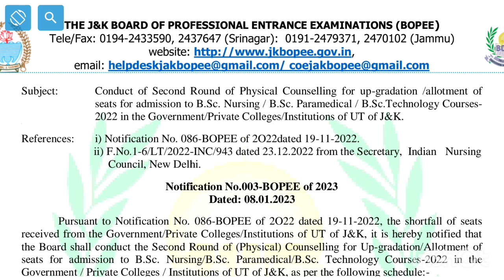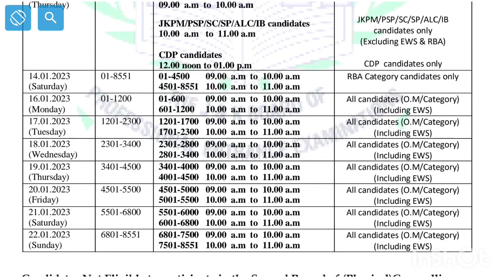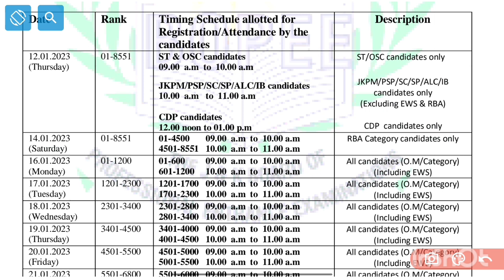JKBOPEE Bsc Nursing 2nd Round Anounced Big Update Official Notice Released